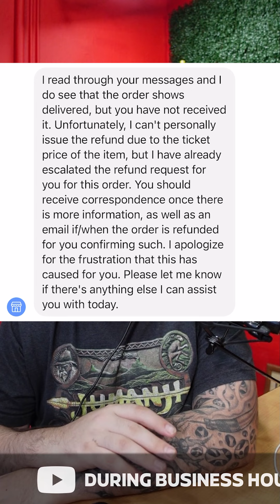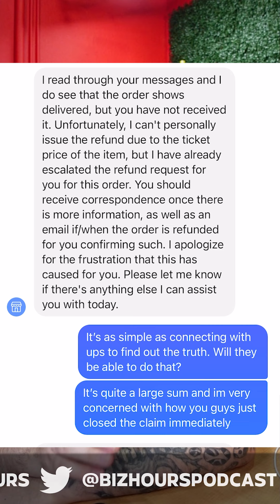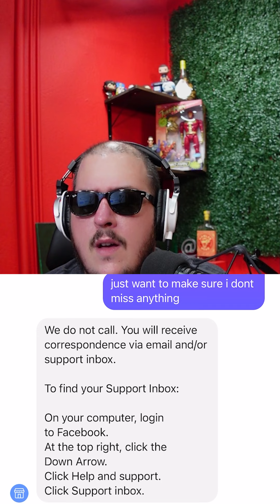Marketplace scams on Facebook Are helped by Facebook!